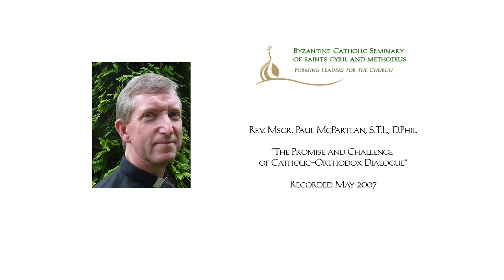The Promise and Challenge of Catholic-Orthodox Dialogue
2007 Saints Cyril and Methodius Lecture given by Father Paul McPartlan, the Carl J. Peter Professor of Systemic Theology and Ecumenism at Catholic University of America in Washington, DC.

Introduction by Fr. John Petro 0:00
Lecture Begins 0:40
Question and Answer Period 45:37